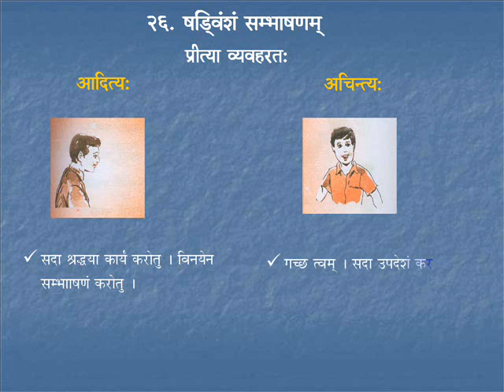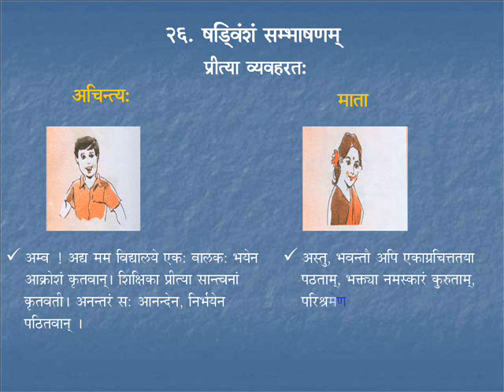Sambhaashanam 11 | Course - 3